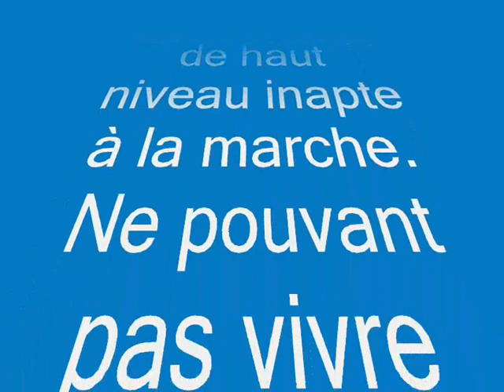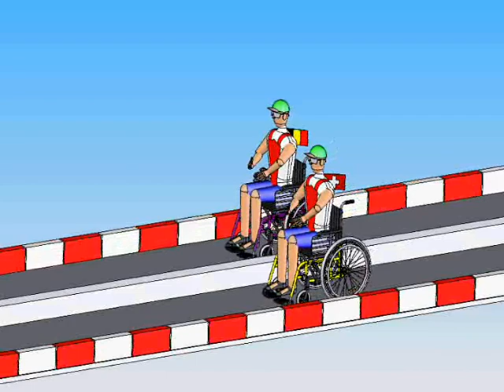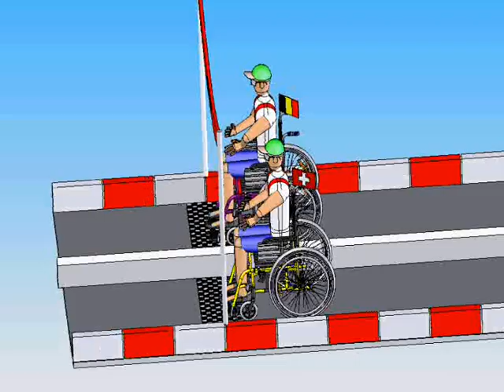Course de Chaise roulante SolidWorks 2006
Projet de fin d'année 2ème Bachelor

Réalisé par Vanhoomissen Thomas et Crivelli Manuel avec le logiciel SolidWorks 06 à l'Institut Supérieur Industrielle de Bruxelles